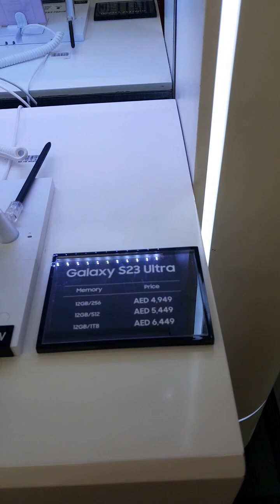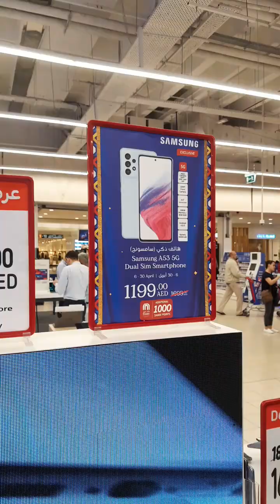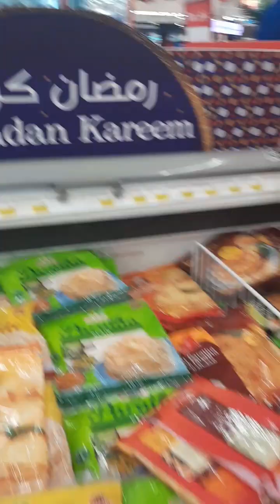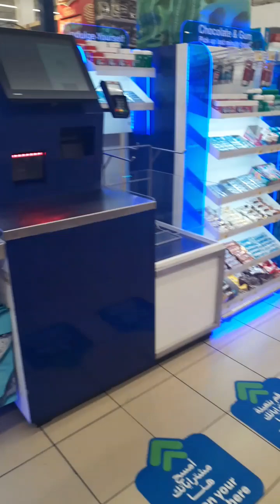d off time gala wd frnds namili kmi kase mora lng